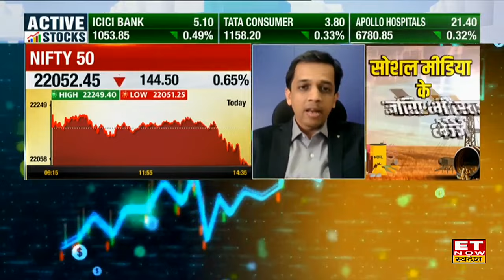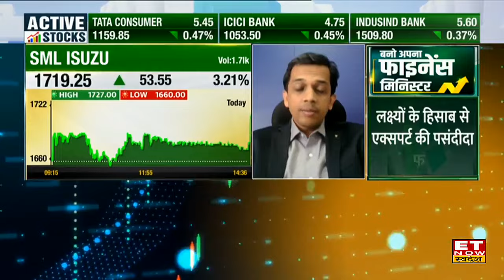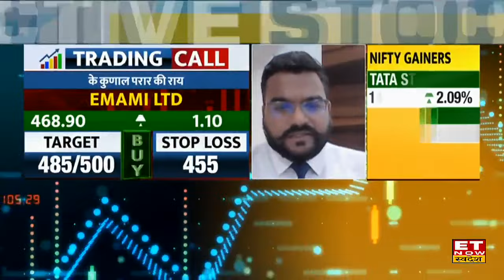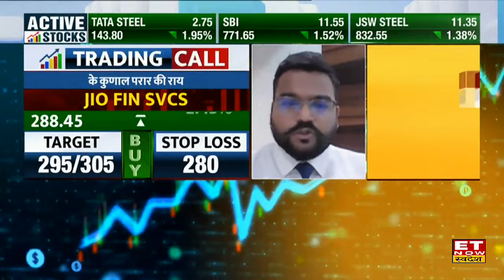Stocks To Buy : Emami & Jio Fin समेत ये 2 दमदार स्‍टॉक भरेंगे उड़ान, जानिए वजह | ETNow Swadesh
Emami, Jio Fin, Ambuja Cements, Sml Isuzu  Share में जानें निवेश को लेकर क्या है Experts की राय। जानें किन levels पर करनी चाहिए आपको खरीदारी और क्या है Target Price और जानिए किस Strategy के साथ इस Stock में पैसा कमाया जा सकता है और अगर आप घाटे में है तो जरुर जाने की आप अपना घाटा कैसे काम कर सकते हैं। देखें वीडियो।